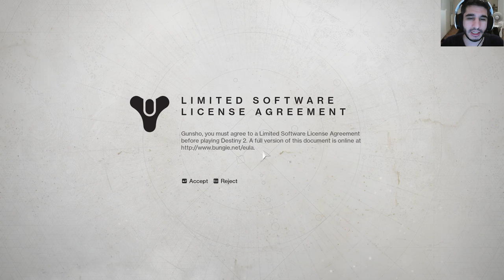[FR] DESTINY 2 | Teste de la BÊTA | Prologue #00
Voici mon teste de Destiny 2 :)

Info Complémentaire !

Le jeux et payant et bientôt dispo sur le site Officiel et Blizzard !

Enjoy !! Gunsho !!